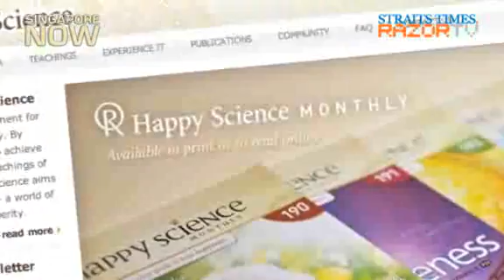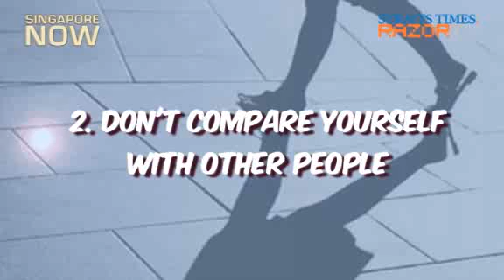"Not a bad thing to get scolded by your boss"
Ever felt frustrated when you were reprimanded by your boss, upset when your classmates scored better grades than you, or disgruntled after an argument with your partner? Here's some tips on how you can handle those tough situations better for a happier life.